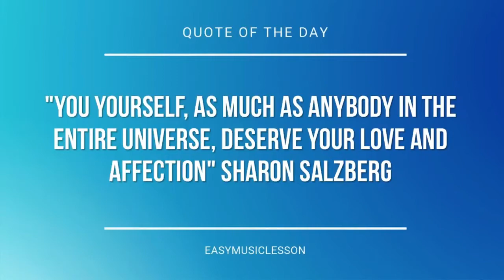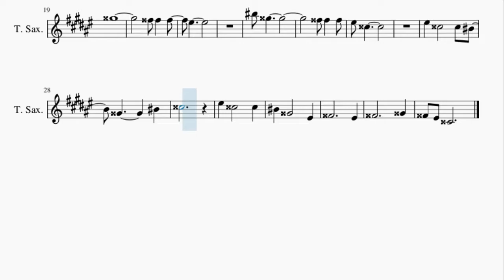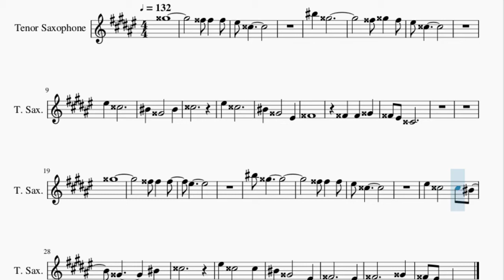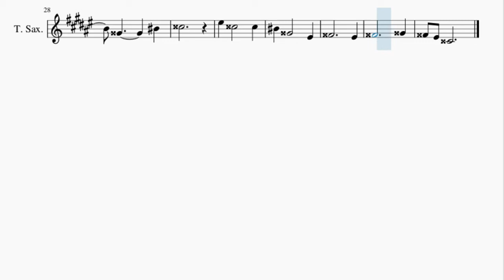Tenor Sax Sheet Music: How to play Blue Crystal Fire by Robbie Basho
Here is a sheet music/tab video on the song Blue Crystal Fire by Robbie Basho on the tenor sax. A tenor sax sheet music arrangement which is transposed to notes that are easily played by tenor sax, for the song Blue Crystal Fire by Robbie Basho.

EasyMusicLesson teaches you to play the your favorite instrument, through well-arranged sheet music so that you too can learn how to play Blue Crystal Fire by Robbie Basho on the tenor sax as fast as you can. A tenor sax sheet music with backing tracks to help your play the song better.

Chords of Tenor Sax arrangement:
G# Min   E Maj   G# Min   G# Min   E Maj   G# Min   E Maj   B Maj
G# Min   E Maj   B Maj   A Maj   C# Min   G# Min   G# Min   G# Min
E Maj   G# Min   G# Min   E Maj   G# Min   E Maj   B Maj   G# Min
E Maj   B Maj   A Maj

Melody notes of Tenor Sax:
A5
G5 G5 G5
F5 D5
C6 A5
G5 A5 G5
F5 D5
F5 D5
C5 A4   C5
D5
F5 D5
C5 A4   F4
G4
A5
G5 G5 G5
F5
C6 A5
G5 G5 G5
F5 D5
F5 D5   D5 C5
A4     C5
D5
G4     F4
G4     A4